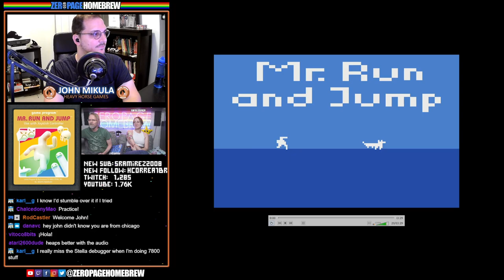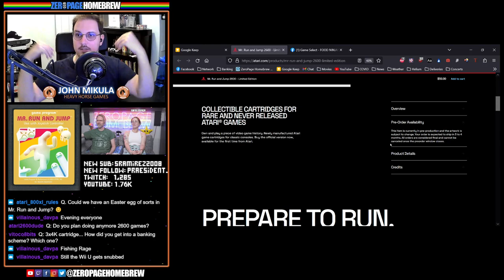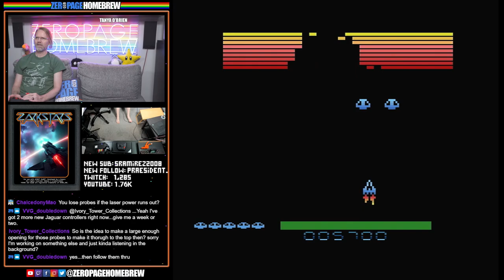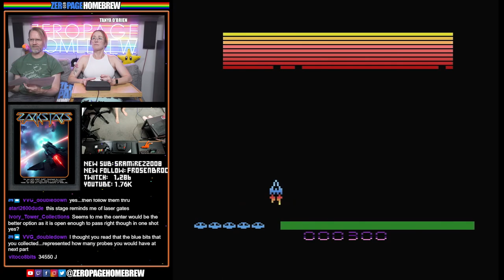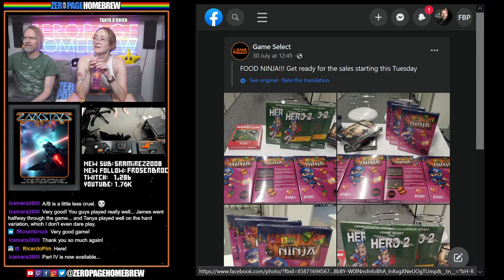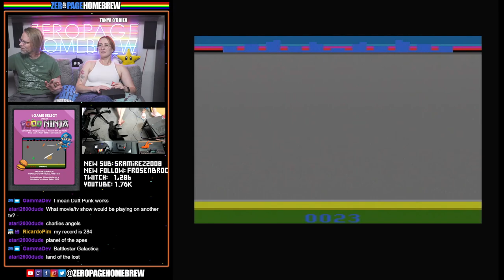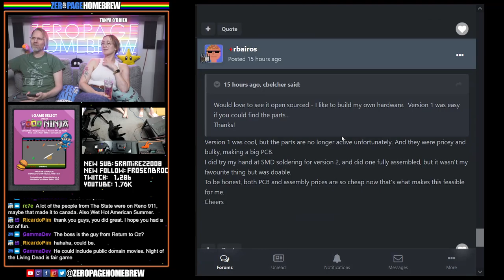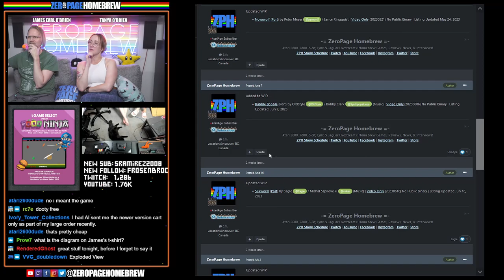Interview with John Mikula (Mr. Run and Jump), Zarkstars IV: Nebula (WORLD PREMIERE), Food Ninja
00:00 Intro
03:07 Interview with John Mikula, Developer of Mr. Run and Jump (2023 | 2600)
1:35:27 ZΔRKSTΔRS IV: Nebula (2023 Exclusive World Premiere | 2600) by Leandro Camara @HSW3ET (Programming, Design and Soundtrack), Heitor Maciel (Programming Consulting), Viviane Peçaibes (Design and Text Consulting), Leonardo Santiago @Leonardo Santiago (Hardware & Programming Consulting)
2:21:28 Food Ninja (2023 Retail Build | 2600) by Ricardo Pim @Ricardo Pim
2:34:34 News

60FPS through RetroTINK 5X-Pro: Atari 2600 (RGB), 5200 (SVID), 7800 (SVID), 800XL (RGB), Jaguar (RGB), Lynx (VGA)